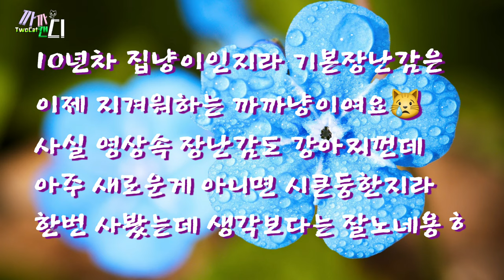[까캔튜브] 집사야 그것 좀 던져봐!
ㅡㅡㅡㅡㅡㅡㅡㅡㅡㅡㅡㅡㅡㅡㅡㅡㅡ

ㅡㅡㅡㅡㅡㅡㅡㅡㅡㅡㅡㅡㅡㅡㅡㅡㅡㅡ
ㅡㅡㅡㅡㅡㅡㅡㅡㅡㅡㅡㅡㅡㅡㅡㅡㅡ
ㅡㅡㅡㅡㅡㅡㅡㅡㅡㅡㅡㅡㅡㅡㅡㅡㅡ